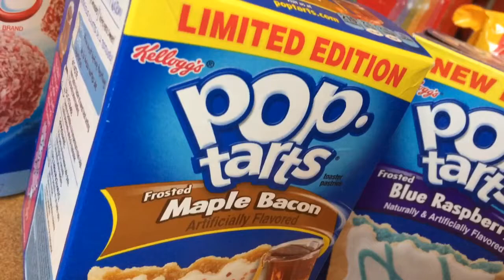Pop Tarts Frosted maple Bacon KELLOGG'S - Produit Américain.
Pop Tarts Américains a Toaster Gout Bacon et Sirop d' Erable (Edition Limitée).
American Frosted maple Bacon POP TARTS Kellogg's Toaster Pastries (Limited Edition).